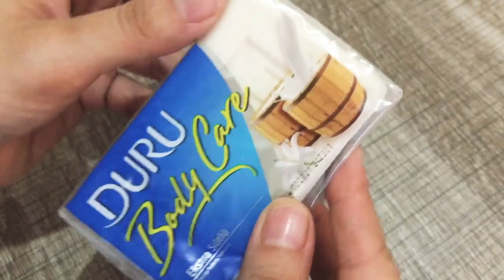ASMR So Hard & Dry Soap Cutting - Satisfying Video / ASMR Sabun Kesme / Doğrama - Dinlendirici Video